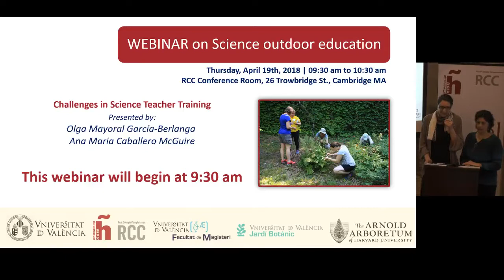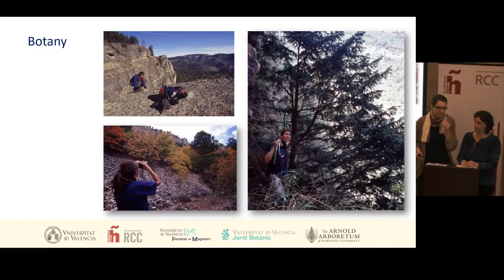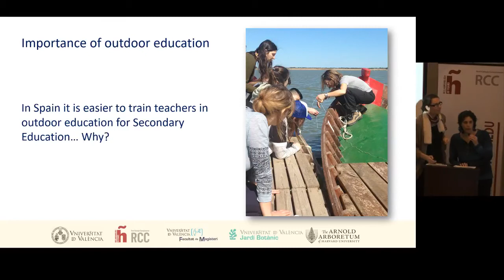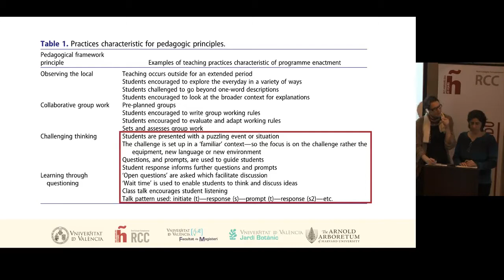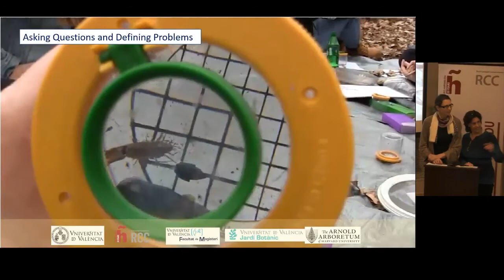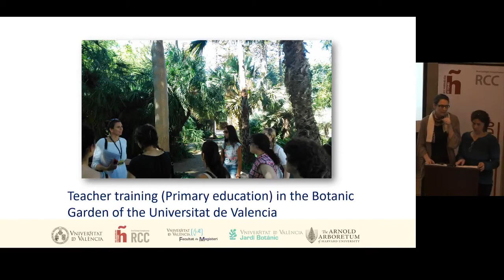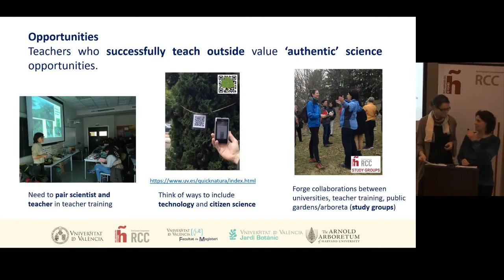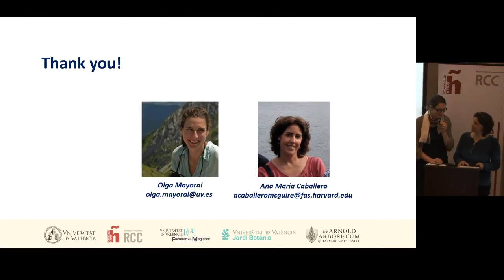Webinar on Science Outdoor Education: challenges in science teacher training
Speakers: Olga Mayoral García-Berlanga, RCC Fellow, Visiting Researcher at the Arnold Arboretum of Harvard University, Departamento de Didáctica de las Ciencias Experimentales y Sociales, University of Valencia; Ana María Caballero McGuire, Children’s Education Fellow, Arnold Arboretum of Harvard University

“Why do science teachers teach inside classrooms and labs? What keeps teachers from taking students out from the classroom and into the field? The answers to these questions may be related to how we are training our teachers.
Taking students to outdoor natural spaces is understood by students as a “fun” activity and by many teachers as an activity that doesn’t necessarily involve “authentic” science. Indeed, taking students out into the “wild” is often perceived by teachers as risky fun.  While biologists and botanists base a large part of their work in field studies, this approach to learning science seems not to permeate the way current science classes are taught. A switch in teacher training is needed in order to include outdoor education as a cornerstone of science education.”